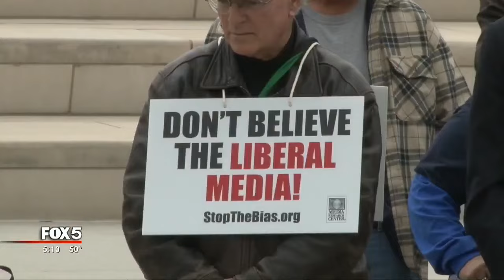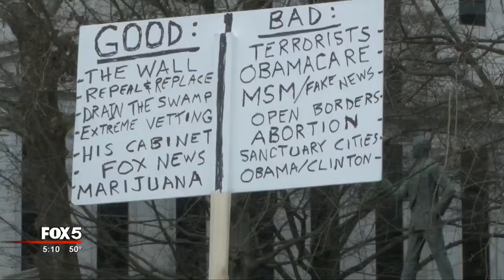President Trump supporters hold rally at Liberty Plaza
President Donald Trump supporters are pushing back following weeks of protests and town halls. On Monday, dozens converged on Liberty Plaza to show their support for their president.

Janice Haddon was among the crowd.  She, along with friends, were dressed in red with Mickey Mouse hands that read, "Go Trump."

WATCH: Massive rally to support President Trump held in Atlanta
IFrame

"I know there's other people, other groups who don't support him, that's what makes our country great is that you have a right to your opinion," said Haddon. "Bottom line he is everybody's President and I think he's going to do a great job."

Trump supporters pack Liberty Square.

— Christy Hutchings (@ChristyReport) February 27, 2017
Haddon also had a sign that read, "Snow Flakes," which is a message to the media. "The media doesn't always tell the truth about Trump. They don't give him a fair chance. They haven't given him a chance and they pound away every day, and he keeps bouncing back," said Hammon.

RELATED: Pres. Trump's speech could be marked by disruption or decorum

Dozens of people showed up to show their support. Jose Perez, an American born in Cuba, took to the stage to talk about why he supports President Trump.

Trump supporters at Liberty Plaza in Atlanta @FOX5Atlanta @NewsRadio1067

RELATED: Trump's choice to be Navy secretary withdraws

"I was one of the people from the get go that supported Trump. And when you think about it, what made me go in that way? There were three things.  There were three things that drove me. There were jobs, the second jobs, and the third jobs," said Perez.

One speaker commented on the diversity of the rally, saying "who says Latino's don't vote for Trump."

The rally is the first of many scheduled across the country. The events are called, "Spirit of America," and anyone is invited to attend.

The next rally is scheduled to take place outside of the CNN Center.

NEXT ARTICLE: Homeowner's yard signs defaced for sixth time